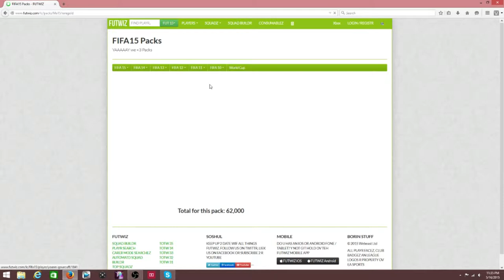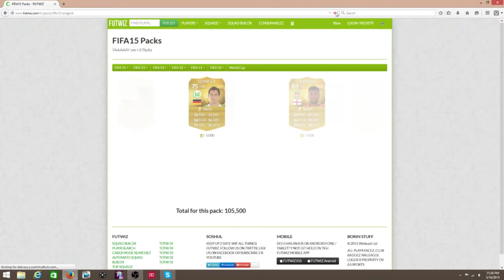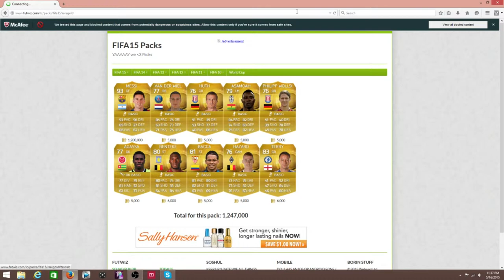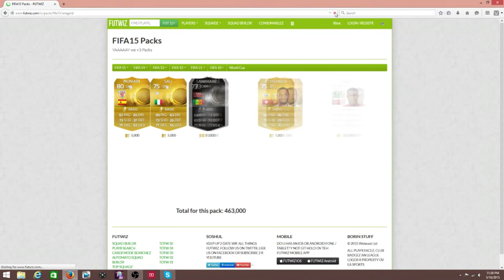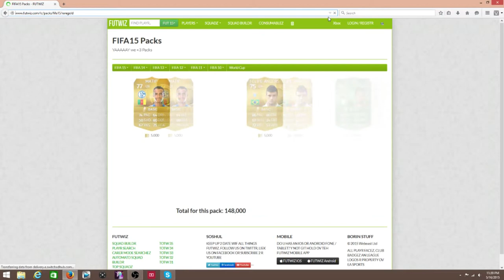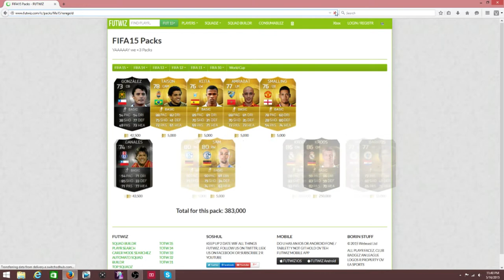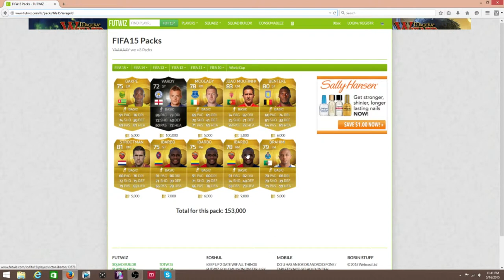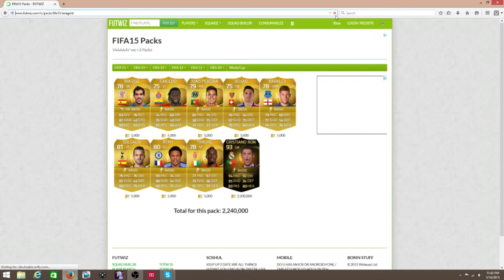93 RONALDO OMG!!1!!!